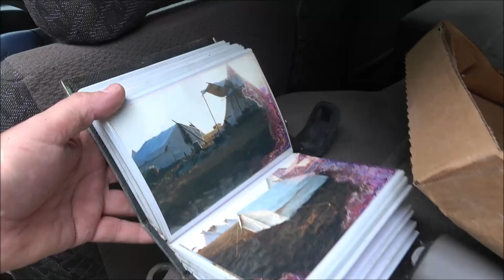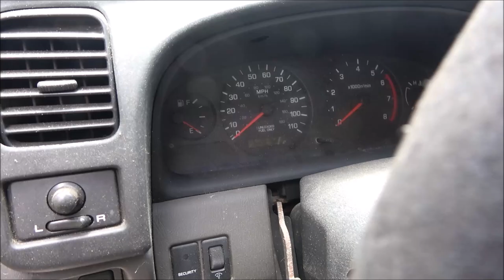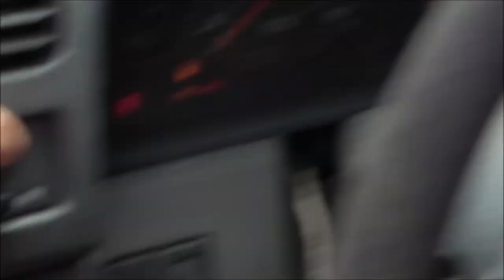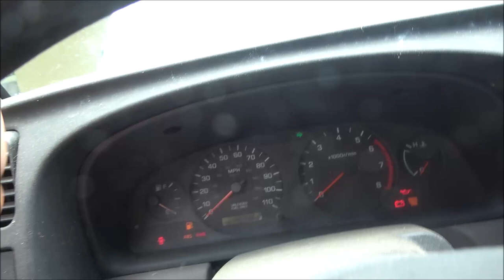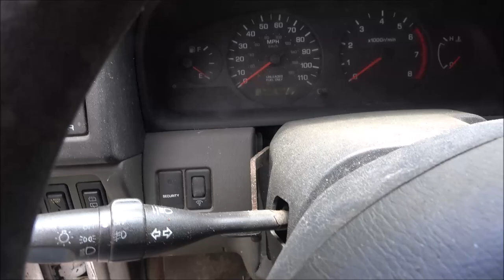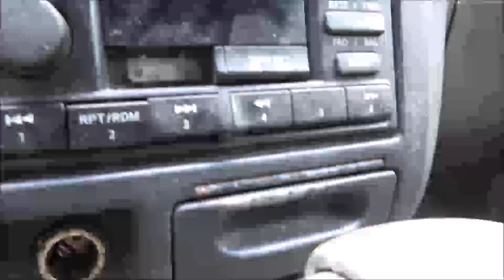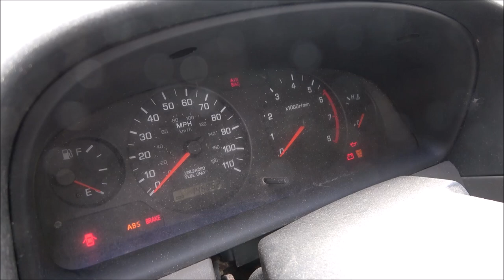2000 Nissan Xterra Wash Walk Around And Story Time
This was a fun video to make and I think this truck will make someone a great little vehicle.